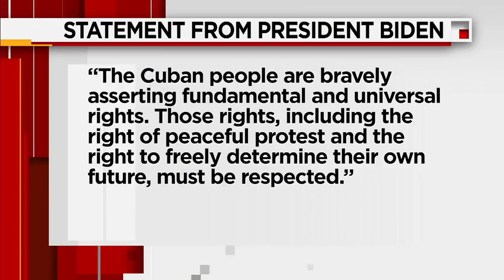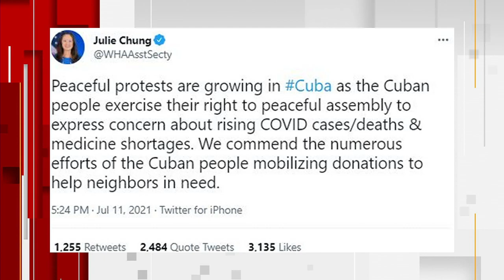White House releases statement about Cuba protests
Biden supports Cuban people, condemns Cuban government